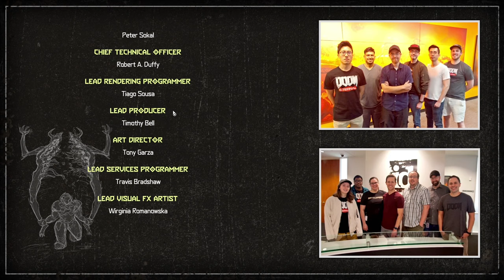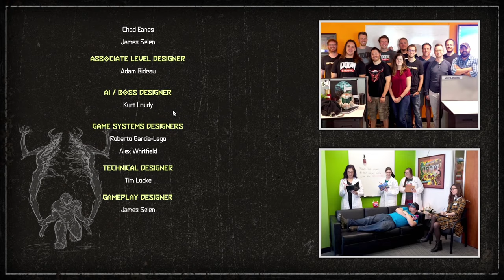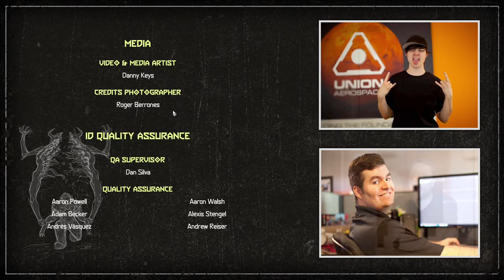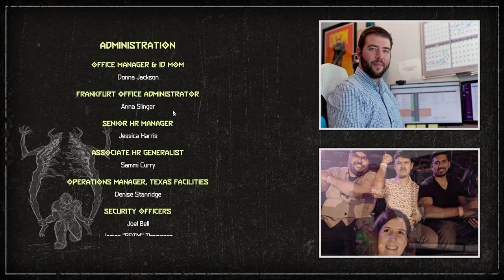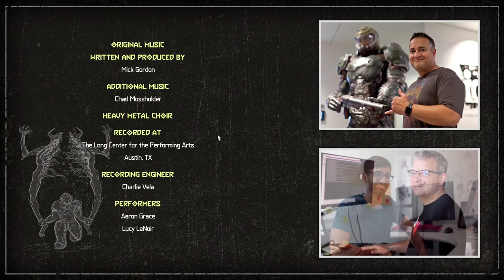EL ICONO DEL PECADO | DOOM ETERNAL - PARTE 8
CONTACTO